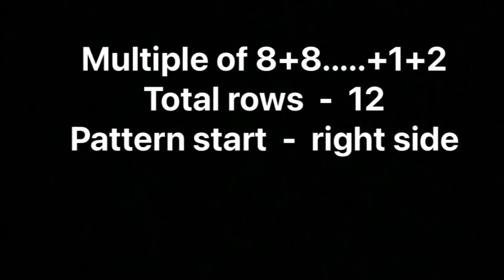Gents Sweater Design